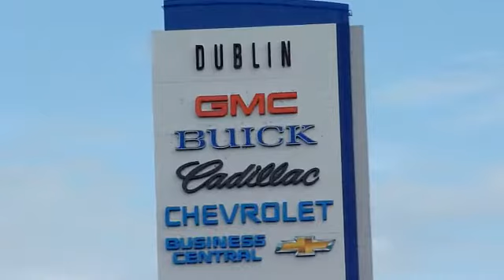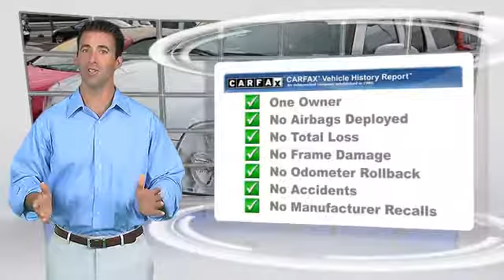Dublin Chevrolet Cadillac Hummer, Dublin CA 94568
Dublin Chevrolet Cadillac Hummer

[DFIN:2:2247134:I:39AF08C2:c7237b4d3c0a6fa2eb633b109a4c279e]